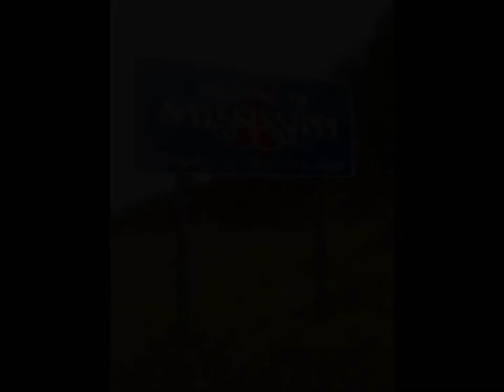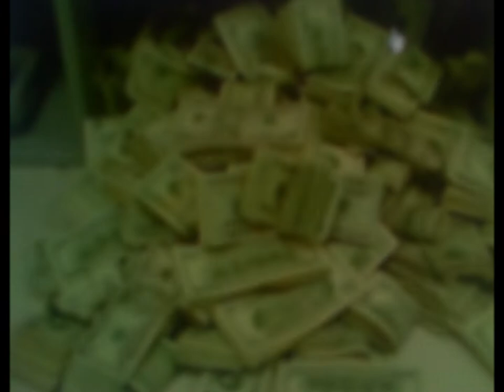Rickey Staks ft. Dub "COUNTIN MONEY"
StooPid MuziK